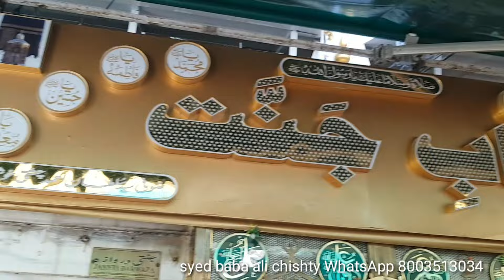2/5/24 khawaja Garib Nawaz ajmeri ka Dargah Sharif ziarat or ajmer Sharif ka mahoul kya hai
2/5/24 khawaja Garib Nawaz ajmeri ka Dargah Sharif ziarat or ajmer Sharif ka mahoul kya hai